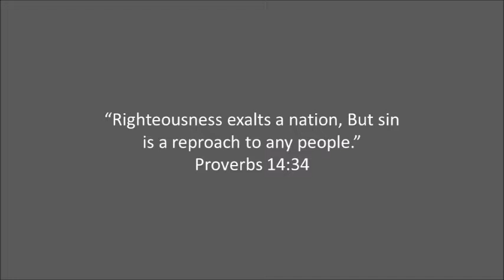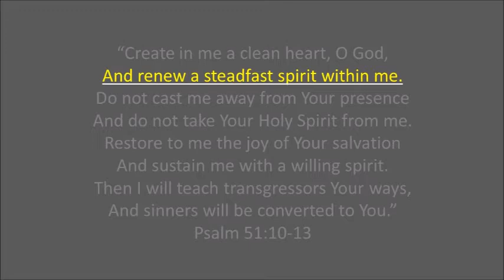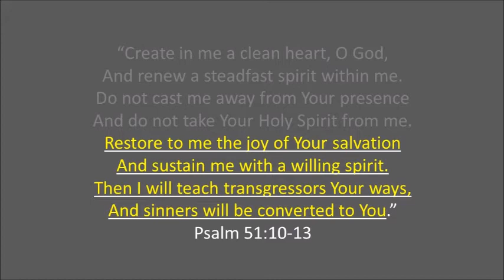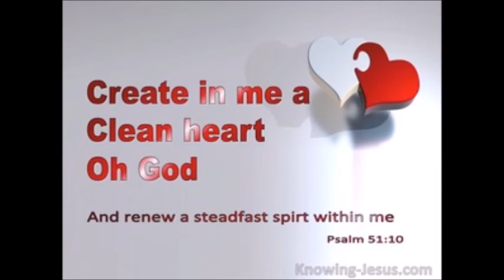A Prayer For Our Nation, And For You And Me: Video Devotional By Judy Mandl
As you look at all that is going on in our country, do you ever wonder what you can do to affect change? Drawing from Proverbs 14:34 and Psalm 51:10-13 Judy Mandl reminds us that scripture tells us that there are things we can do right now, to make a difference.